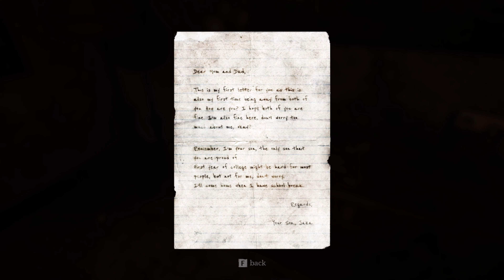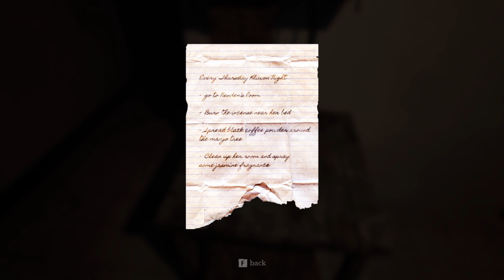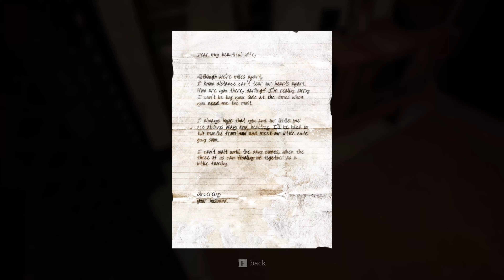SCARY HORROR DEMO SISTER IS PSYCHO